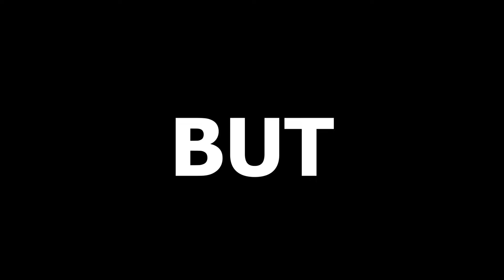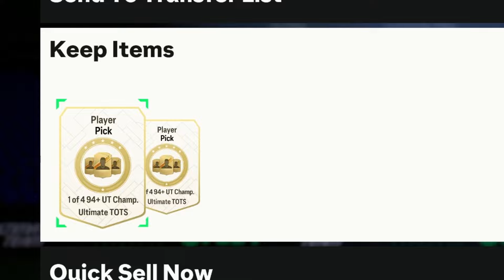ULTIMATE TOTS CHAMPS.EXE